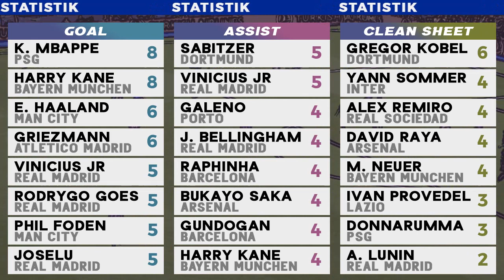Hasil Liga Champions REAL MADRID VS BAYERN MUNCHEN 2-1 Semifinal Leg 2 - Jadwal Final UCL 2023/2024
Hasil Liga Champions Tadi Malam Semifinal Leg 2 Real Madrid vs Bayern Munchen 2-1 Highlights UEFA Champions League 2023/2024 Semi-final Leg 2 Kamis 9 Mei 2024. Bagan Liga Champions 2024, Top Skor UCL 2024. Jadwal Final Liga Champions live sctv vidio Minggu 2 Juni 2024
Hasil Liga Champions Eropa tadi malam:
Hasil Real Madrid vs Bayern Munchen 2-1
Hasil PSG vs Dortmund 0-1

Jadwal Final Liga Champions Eropa 2023/2024
Borussia Dortmund vs Real Madrid Live SCTV

Berita Sepakbola
Liga Champions UEFA
Hasil Liga Champions Eropa
Hasil Liga Champions Tadi Malam 2024
Jadwal Siaran Langsung Sepak Bola Hari Ini
Semifinal Leg 2 Real Madrid vs Bayern Munchen
Real Madrid vs Bayern Munchen Highlights Champions League